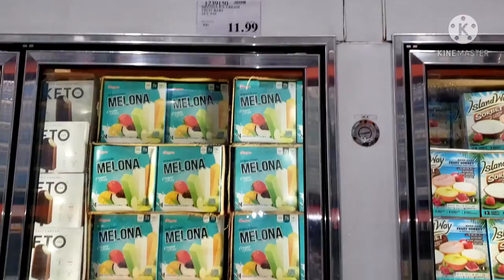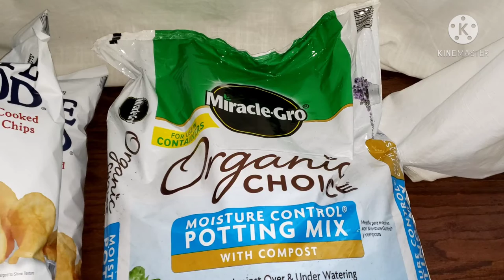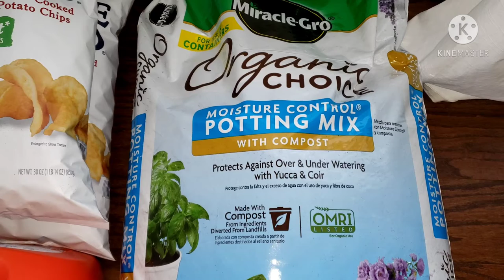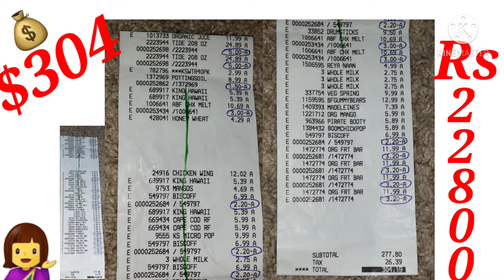America costco monthly savings vlog in tamil & bill receipt review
America costco wholesale monthly savings vlog in tamil. அமெரிக்காவில் உள்ள மொத்த விலை கடையில் monthly savings எப்படி செய்யலாம் என்பதை பற்றிய பதிவு. எவ்வளவு savings செய்யலாம் என்பதை ரூபாய் மதிப்பில் மற்றும் $ இல் குறிப்பிட்டது இந்த பதிவை பார்த்து கொண்டு இருப்பவர்களுக்கு நன்மையாக இருக்கும் என்று நம்புகிறேன். Suggest America costco wholesale shopping vlog in tamil America costco wholesale grocery review in tamil